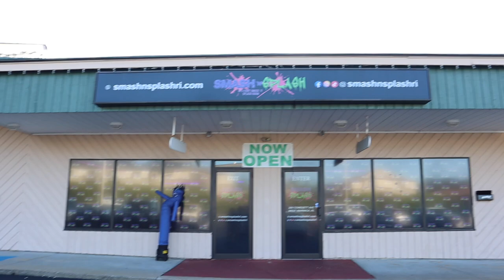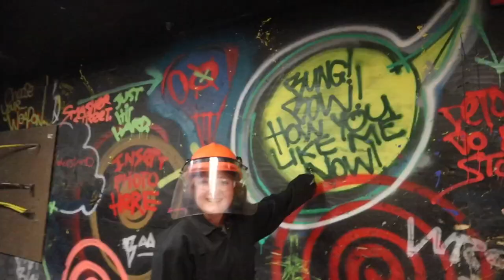Come To A Rage Room with us!!!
Follow our other socials:
Justina's insta - @justina_lugo
Juliana's insta - @julianaxlugo
Caroline's insta - @cxrolinethxmas

How we created this video:)
Camera- Cannon EOS M200
Lens- EF-M 15-45mm
Music played:
Good 4 u - Olivia Rodrigo
Before He Cheats- Carrie Underwood
ABCDEFU- GAYLE
10 Things I Hate About You- Leah Kate
Happier Than Ever- Billie Eilish
Comatose- jxdn